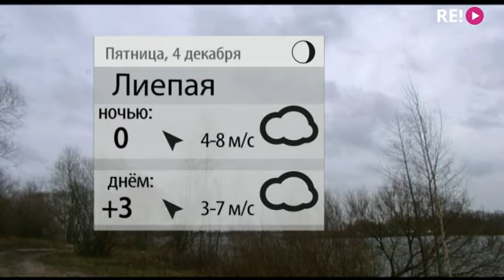Прогноз погоды на 04.12